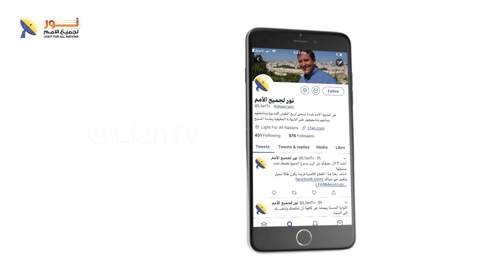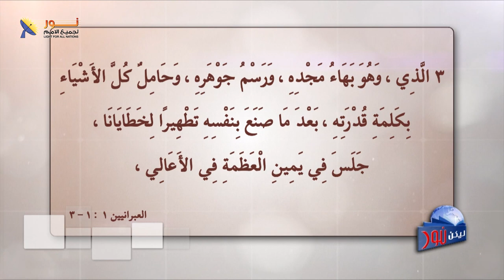ليكن نور - الحلقة رقم ٥٣٣ - ألوهية المسيح من العهد القديم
" ألوهية المسيح من العهد القديم "

" يَسُوعُ الْمَسِيحُ هُوَ هُوَ أَمْسًا وَالْيَوْمَ وَإِلَى الأَبَدِ"
هو كلمة الله والإبن الأزلي.

في هذه الحلقة يدور الحديث عن:
- لاهوت المسيح من العهد القديم
- بعض النبوات التي تتكلم عن لاهوت المسيح
- وأن مجيء المسيح كان موعود به
- وأن هويته وطبيعته يتحدث عنها الكتاب المقدس
- بعض الصفات الإلهية الموجودة في العهد القديم
وأن نفس هذه الصفات يتميّز به الرب يسوع
فله الأعمال الإلهية والأسماء الإلهية والصفات الإلهية والمجد الإلهي

نرحب بأي سؤال أو استفسار لديك..